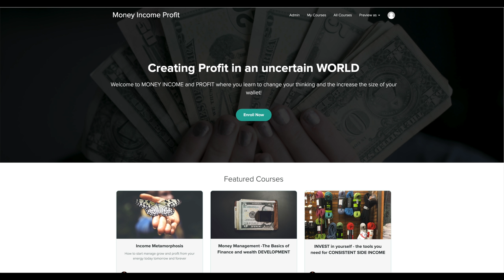FAT CAT BUSINESS how to create a MILLION DOLLAR ONLINE BUSINESS from home in 5 YEARS or LESS